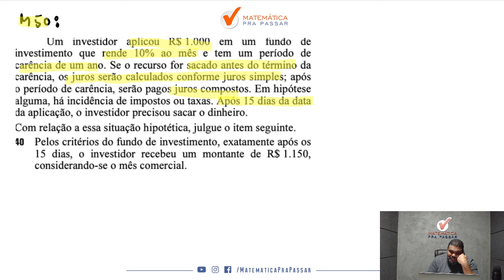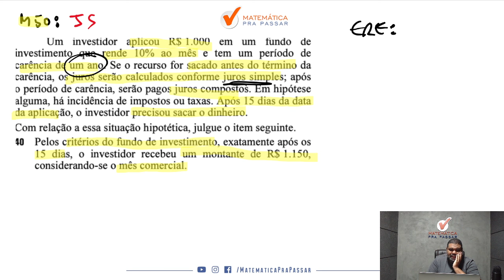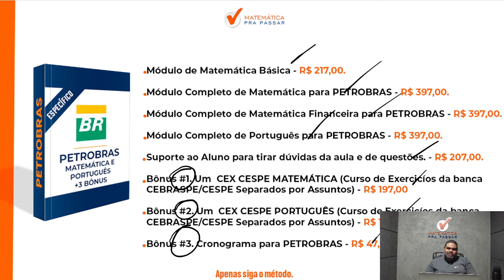Matemática para Petrobras | Pare de errar Juros simples